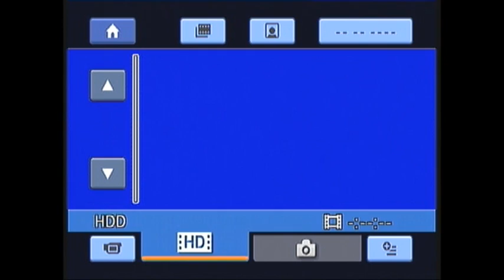Новогодний корпоратив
встреча одноклубников в Питере накануне Нового 2014 года